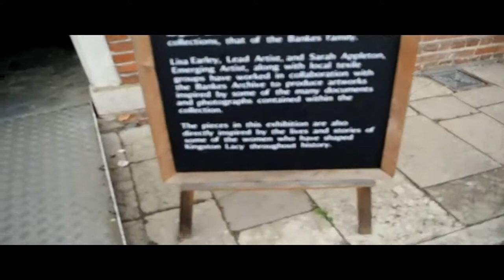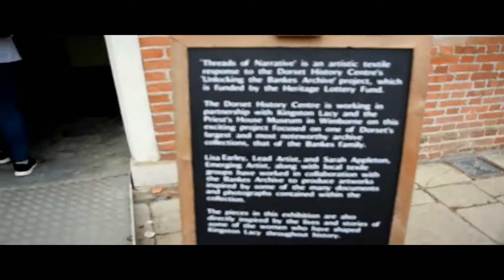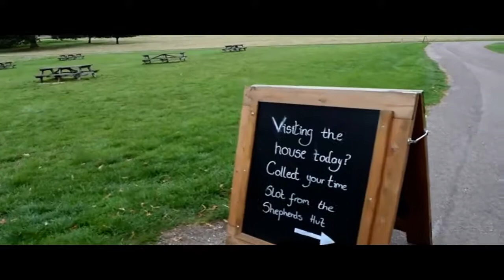Kingston Lacy,Sussex,uk,(history in description).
The house was built between 1663 and 1665 by Ralph Bankes, son of Sir John Bankes, to a design by the architect Sir Roger Pratt. It is a rectangular building with two main storeys, attics and basement, modelled on Chevening in Kent. The gardens and parkland were laid down at the same time, including some of the specimen trees that remain today. Various additions and alterations were made to the house over the years and the estate remained in the ownership of the Bankes family from the 17th to the late 20th century.

The house was designated as a Grade I listed building in 1958 and the park and gardens are included in the National Register of Historic Parks and Gardens at Grade II. The house was bequeathed to the National Trust upon the death in 1982 of Henry John Ralph Bankes, along with Corfe Castle. The house and gardens are open to the public.

The Kingston Lacy estate originally formed part of a royal estate within the manor of Wimborne. The original house stood to the north of the current house. It was built in the medieval period and was used as a hunting lodge in connection with the deer park to its northwest. Leased to those who found favour with the monarch, lessees included the de Lacys, Earls of Lincoln, who held it in addition to estates at Shapwick and Blandford Forum. In the 15th century the property was leased to John Beaufort, Duke of Somerset, whose daughter Lady Margaret Beaufort, mother of King Henry VII, was brought up at Kingston Lacy.

Corfe Castle was slighted, by order of parliament, in the 17th century.
By the 16th century the house was in ruins. In 1603 King James I gave the lands to Sir Charles Blount. In 1636, his son sold the estate to Sir John Bankes, who had been appointed attorney general to King Charles I in 1634.
Sir John was born in Cumberland, but through his extensive legal works had acquired sufficient funds to purchase the Corfe estate. During the Civil War, the Bankes family remained loyal to the crown; Sir John died at Oxford in December 1644, the King having retired there for the winter. Left to fend for herself during two sieges, his wife Mary Bankes defended Corfe Castle, but it eventually fell to the Parliamentary forces. In March 1645 Parliament voted to slight the castle, and it was left in its present ruinous state.Although deprived of their castle, the Bankes family owned some 8,000 acres (3,200 ha) of the surrounding Dorset countryside and coastline.The masonry from the destroyed castle was used by local villagers to rebuild their own residences.

Sir Ralph died in 1677, and his widow let the house to the Duke of Ormonde from 1686 and 1688. John Bankes the Elder regained the property in 1693, and with his wife Margaret, daughter of Sir Henry Parker of Honington Hall, completed most of his father's original development plan. In 1772 the house passed to his second son Henry who remodelled it, built a servants' wing, and enclosed the parkland for better agricultural management.

The 1784 Enclosure Act allowed Henry Bankes the Younger, grandson of Ralph Bankes, to create the current estate and parkland footprint. He demolished the hamlet of Kingston which was situated adjacent to the 16th-century Keeper's Lodge, diverted the Blandford road (now the B3082) and converted former agricultural land to parkland. He undertook further minor alterations in the 1820s, before he became a Member of Parliament for the rotten borough of Corfe. He was a trustee for the British Museum and its parliamentary advocate, and some of his collections which were once part of the house, are now in the museum. Bankes entertained his friends at the house, including William Pitt the Younger and Arthur Wellesley, 1st Duke of Wellington.

Bankes' son, the explorer and adventurer William John Bankes, commissioned his friend Charles Barry to encase the red brick hall in stone, and enlarge his other property Soughton Hall. Barry remodelled Kingston Lacy between 1835 and 1838. The work involved facing the brick with Chilmark stone, adding a tall chimney at each corner, and lowering the ground level on one side to expose the basement level and form a new principal entrance. He planted lime tree avenues along the Blandford Road, of which some 2 1⁄4 miles (3.6 km) survives.

William John Bankes collected most of the house's antiquities. He travelled extensively in the Middle East and Asia, amassing the world's largest individual collection of Ancient Egyptian antiques.Most notable is the Philae obelisk which stands prominently in the grounds of the house. When in Genoa he acquired the portrait of Maria di Antonio Serra, by Sir Peter Paul Rubens, painted on the occasion of her marriage to Duke Nicolò Pallavicini in 1606. In 1841, after being caught in a homosexual scandal that could have resulted in a trial and his execution, William John fled the country for Italy. His art collection was left at Kingston Lacy, where his notes and drawings still remain.